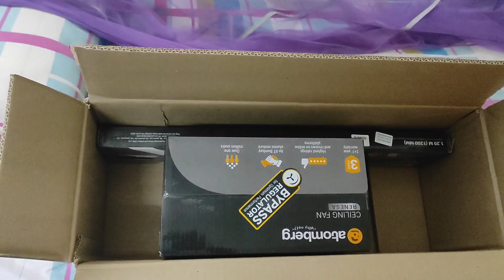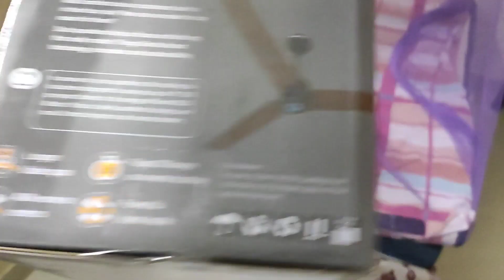Worst Fan in the market, Never buy Atomberg Fans, huge problems, bad aftersales service experience.